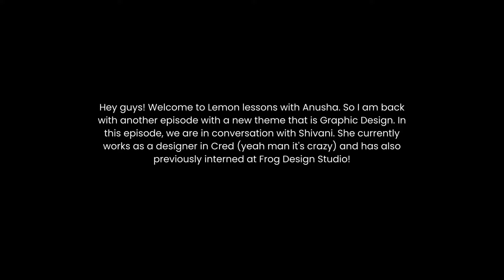Designer at Cred - Shivani Matlapudi | ep04 | Lemon Lessons with anusha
Hey guys! Welcome to Lemon lessons with Anusha. So I am back with another episode with a new theme that is Graphic Design. In this episode, we are in conversation with Shivani. She currently works as a designer in Cred (yeah man it's crazy) and has also previously interned at Frog Design Studio!

In this episode she talks about her journey, answers stuff related to portfolios, her failed projects, life in college, life after college and obviously some really cool insights on how to go about things in the field of Design! I am really excited for you guys to go through this episode, so lets dive in!!

Zesty Chapters:
00:00 Intro
01:43 choosing design
05:21 Plan B
06:05 confused
09:42 networking
10:14 graphic to product?
14:10 difference in disciplines
16:02 transition from college to industry
17:20 perspectives shaping design
19:21 roles at leaf and frog
20:14 3 differences from graphics to product
29:00 choosing your grad project
31:43 3 lessons
35:46 bangalore as a city
37:09 cred process
38:31 when cred first called
39:56 interview
41:45 why cred
42:26 application
46:43 first day at cred
47:52 day in cred
49:00 failed project